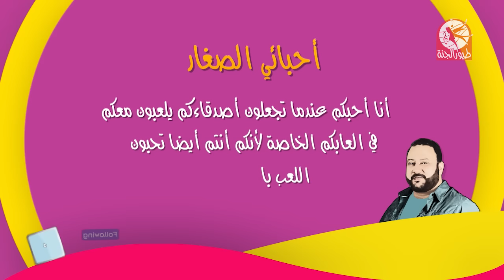مشاركة الألعاب - أنا أحبكم مع عمو خالد | طيور الجنة